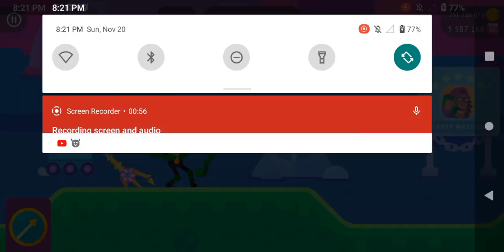Bowmasters apple shooting